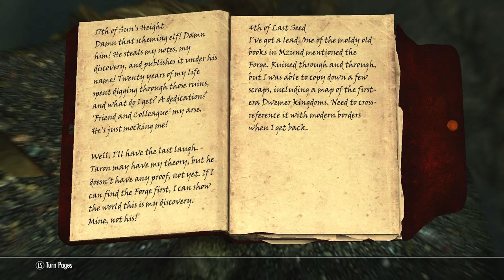Let's Play Skyrim Part 85 - A Dwarven Power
This book speaks of a powerful Dwarven power, ripe for the taking... and I'll be the one to claim it.

Username: VanaVitriolic